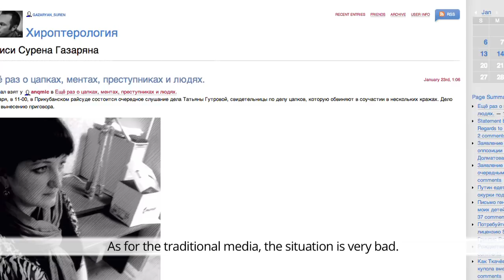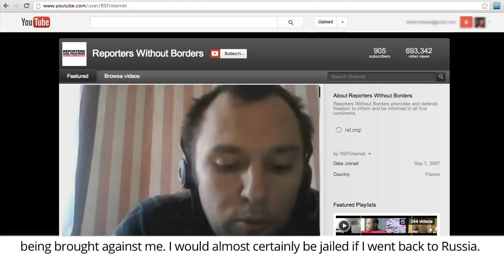Russia : Suren Gazaryan, opposition activist EN